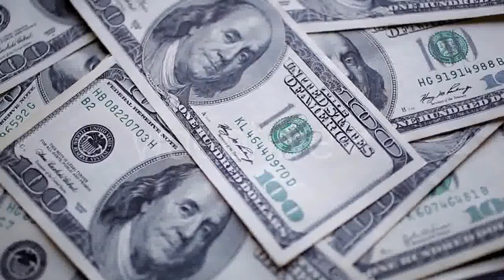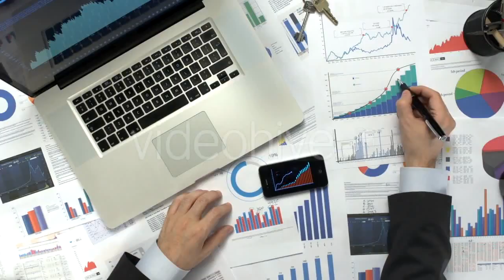Foggy Landscape 3K Resolution (3-Pack) by - (holidays) | Stock Footage Mega Pack +40 items